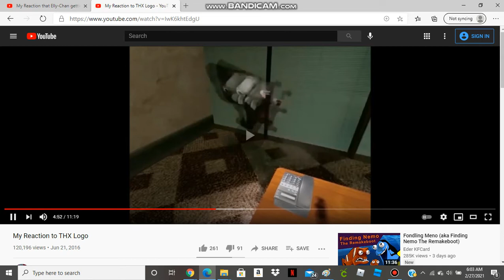My Reaction to (ANGRY THING) #6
WTF!!! Jason throws a rolling chair.